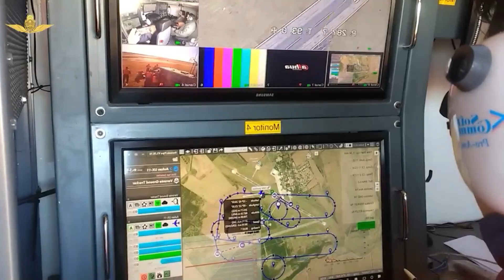EL CORTITO: LA FAA Y SUS DRONES.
La fuerza Aérea Argentina trabajando con us drones.